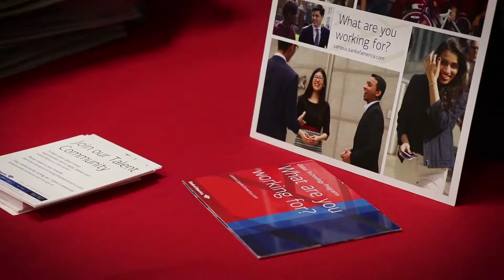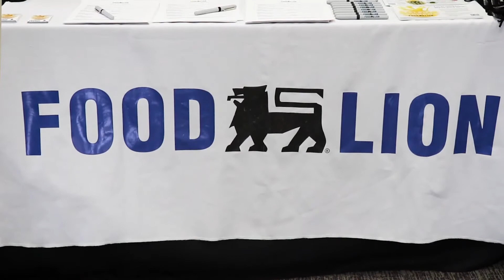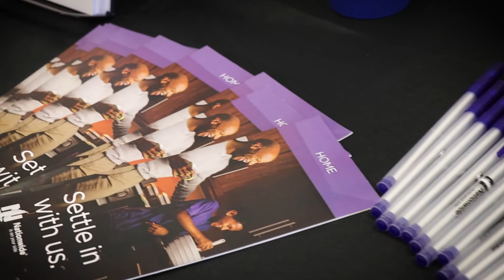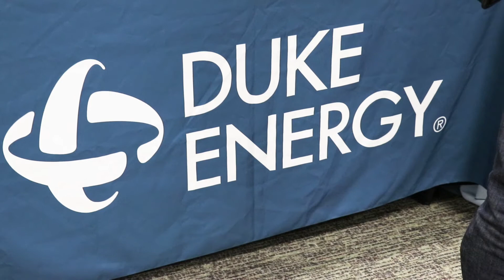Job Fair 2018 - Latin American Chamber of Commerce of Charlotte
Our Job Fair gathered many corporations who wants to increase diversity in their organizations, we also had over 200 job seekers from the Charlotte Region.
Thanks to our Gold Participant Bank of America and our Bronze Participants Food Lion and Novant Health.